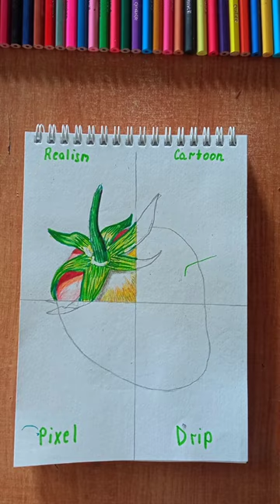One drawing but 4 different styles ✨ Strawberry